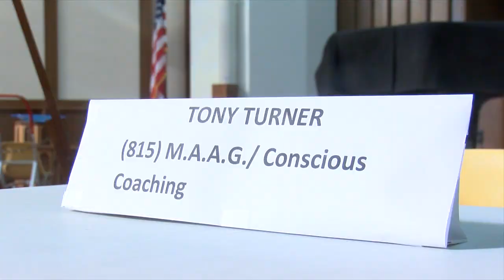League Of Women Voters of greater Rockford hold gun violence panel